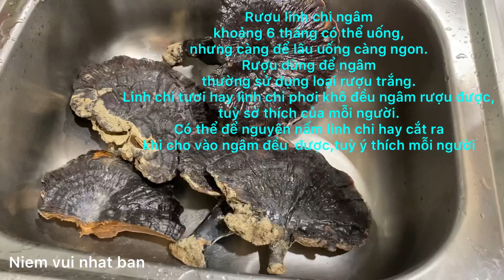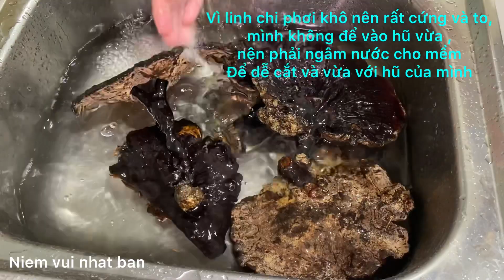Ngâm rượu linh chi đen tại nhà / black Lingzhi mushroom with liquor